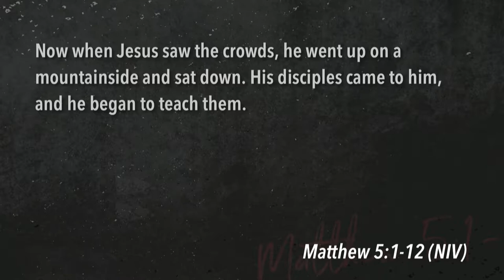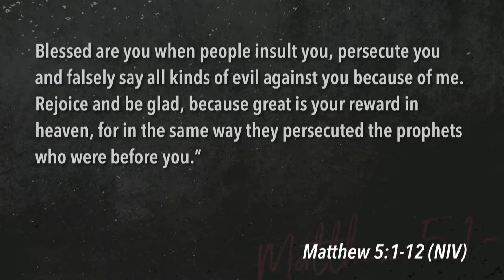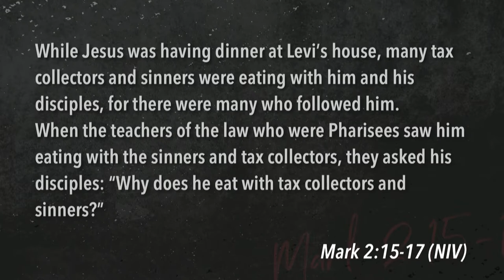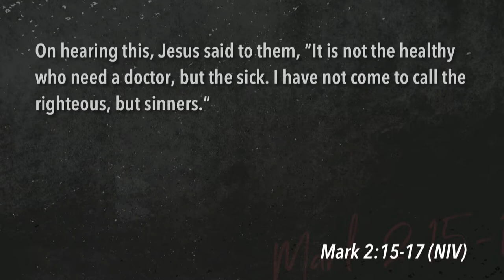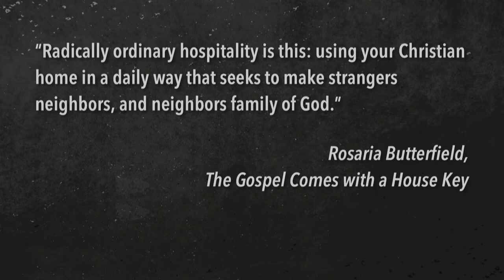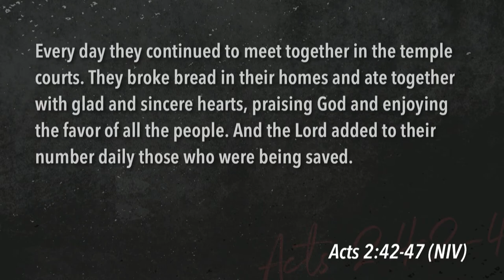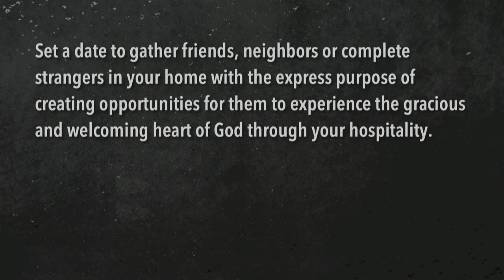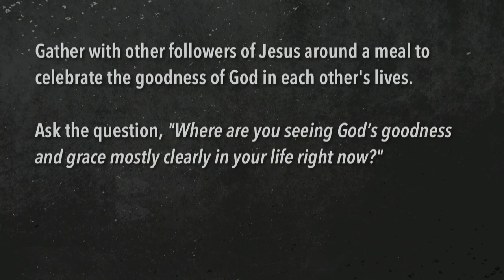Mill Creek | 07/07/19 – Disciplines of Grace: Eating & Gathering – Table Fellowship & Community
Sterling Moore – Hebrews 10:24-25, Acts 2:46-47